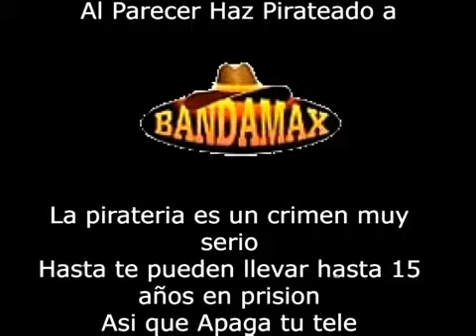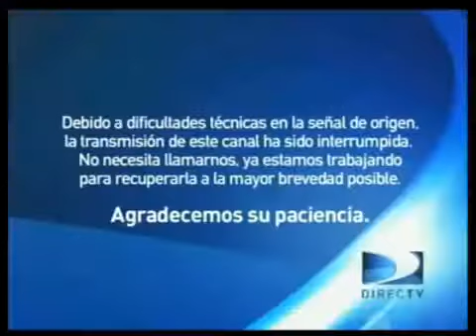Coleccion de videos de Bandamax sin efecto VHS De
Aqui esta mis videos falsos de Bandamax sin efecto VHS

Listas del capitulos
0:00 BandamaxAp2003
0:58 BandamaxAp2010
4:21 DiscoveryKidsBandamax2012
5:07 BandamaxAp2013
5:40 BandamaxDoki2012